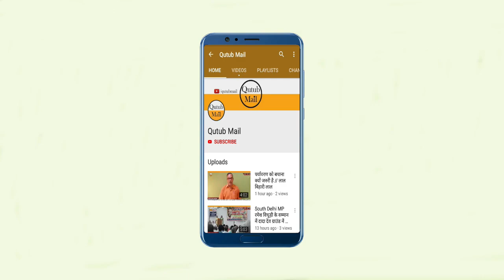Bharat Tex 2025 @ Delhi // Global Textile Expo 2025 होने जा रहा है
जयपुर | देश भर के गारमेंट एक्सपोर्टर्स के लिए दिल्ली में ग्लोबल टेक्सटाइल एक्सपो होने जा रहा है | भारत सरकार के वस्त्र मंत्रालय तथा वस्त्र निर्यात संवर्धन परिषद के संयुक्त तत्वावधान में भारत टेक्स-2025, 14-17 फरवरी, 2025 तक भारत मंडपम् दिल्ली में आयोजित किया जाएगा। इसी क्रम में जयपुर मैरियट में एक रोड शो का आयोजन किया गया ।